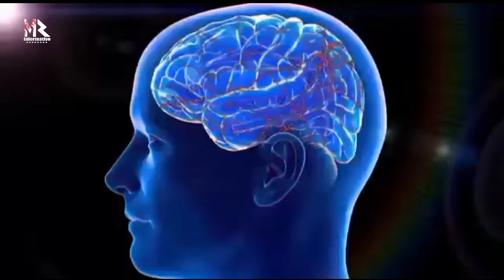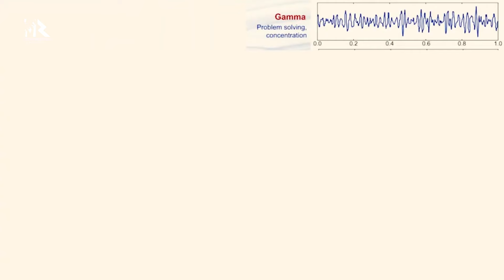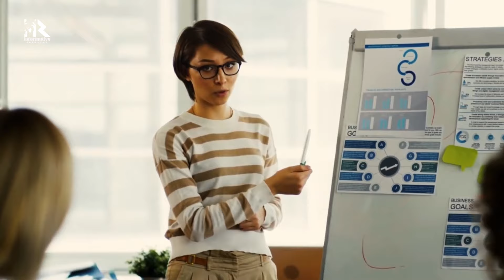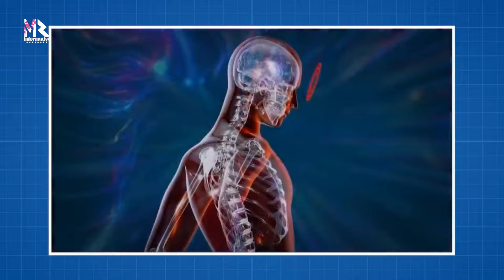Revealing the Unknown: Brain Scan of a Dying Man Medical Science Shocked | Mr Informative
Mr Informative